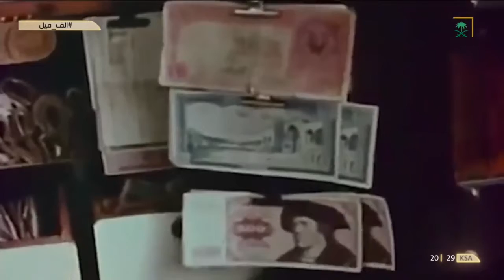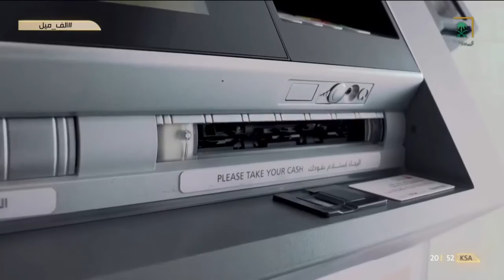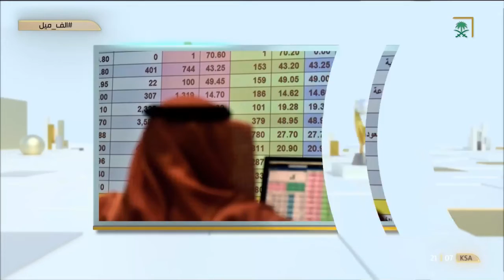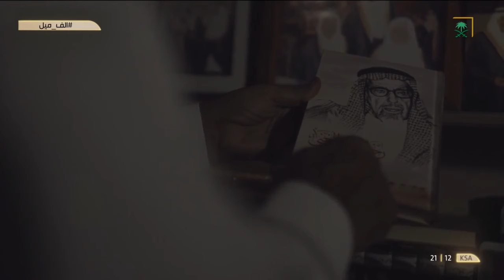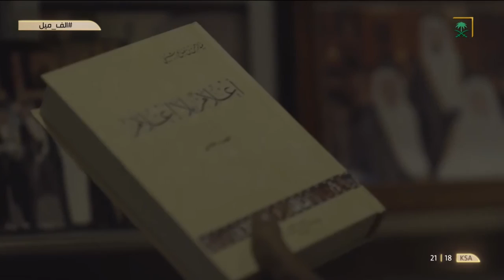برنامج ألف_ميل​ | الموسم الأول | رجل الأعمال إبراهيم السبيعي.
برنامج ألف_ميل .. تصوير شخصيات وطنية ناجحة بشكل وثائقي ويسرد، قصصهم ونجاحاتهم من النشأة و الصعوبات التي واجهتهم في حياتهم إلى ما وصلوا إليه الآن من نجاحات مسطرة في سيرتهم الذاتية.

ترددات القناة
نايل سات     12284 | 12149 عمودي v  أفقي H
عرب سات    12149 | 12015 أفقي H   عمودي V
ياه سات     12418 | 11746   عمودي   V  أفقي H